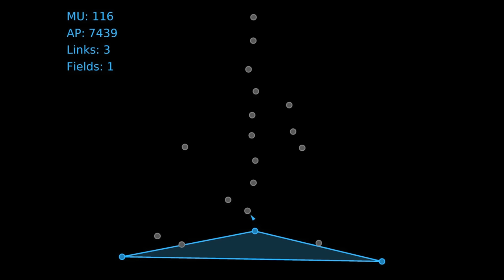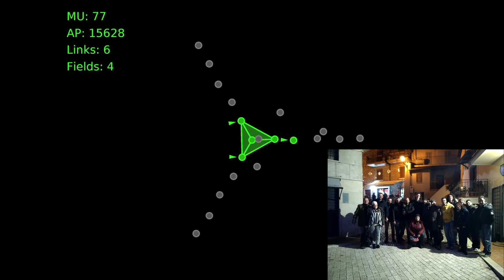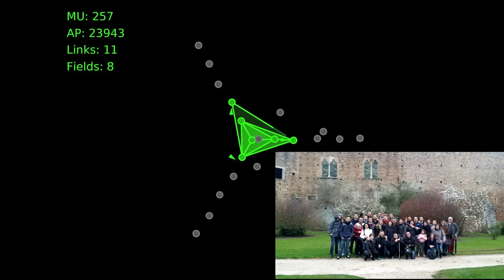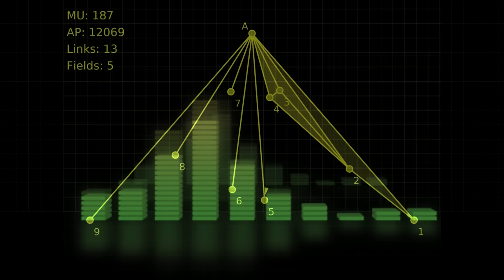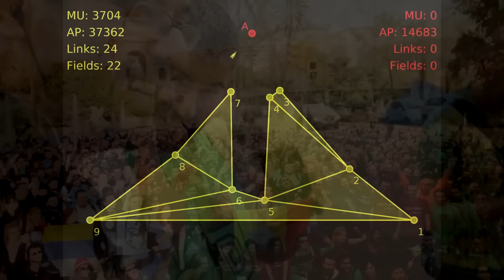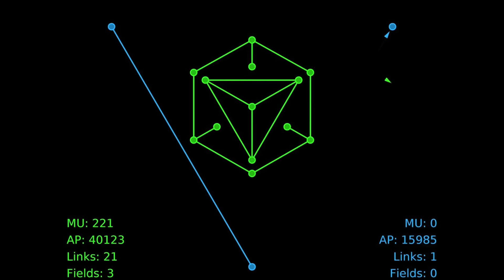INGRESS FIELDING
Vi ricordo che nel canale troverete tanti altri contenuti, buon divertimento :)

Ingress è un gioco che gira su piattaforma android e iOS

▼ LINKS ▼

♛ LA MIA CREW ♛